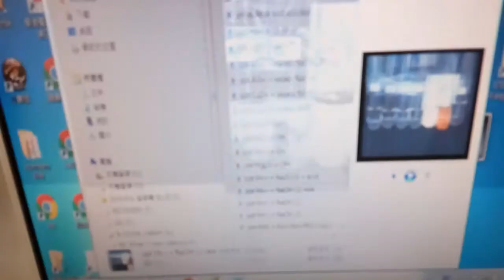HKDSE Chemistry S4 35 電解的應用